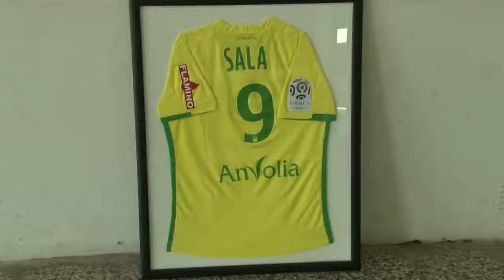23-01-19 PAPÁ DE EMILIANO SALA PIENSA LO PEOR TRAS DESAPARICIÓN DEL AVIÓN